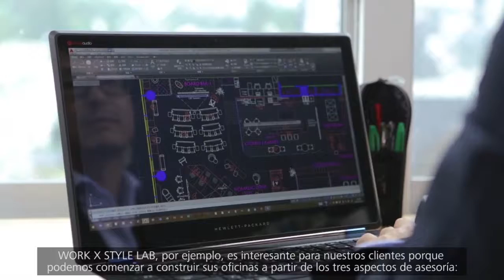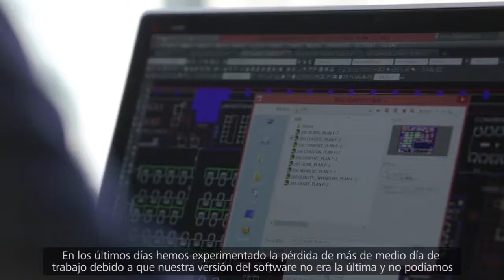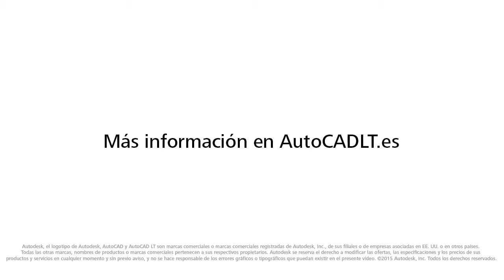Wise Labo - Autodesk AutoCAD Lt - Historias de Éxito Usuarios Autodesk